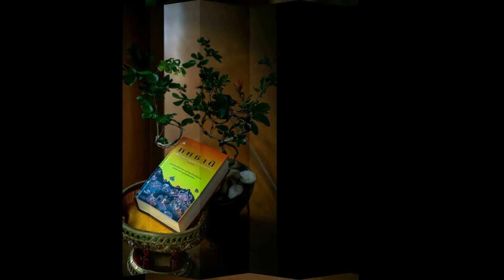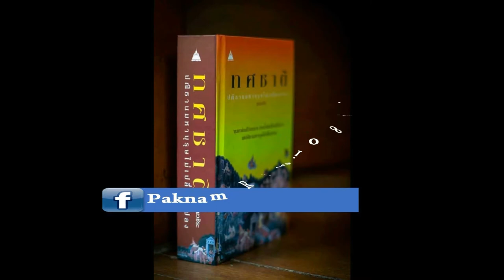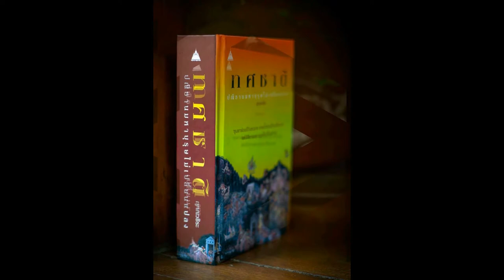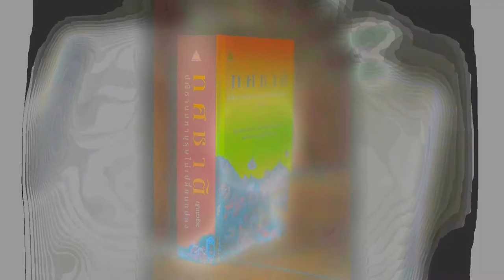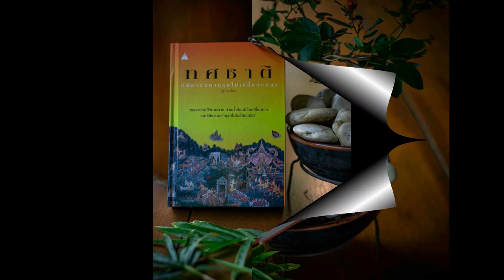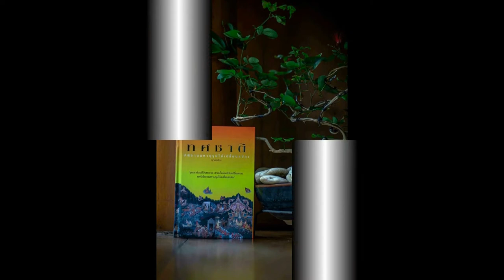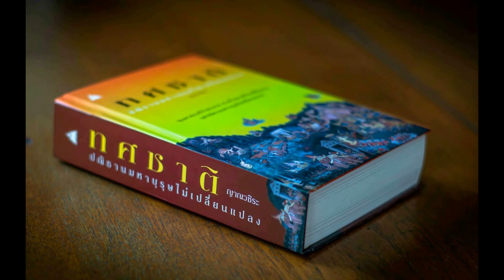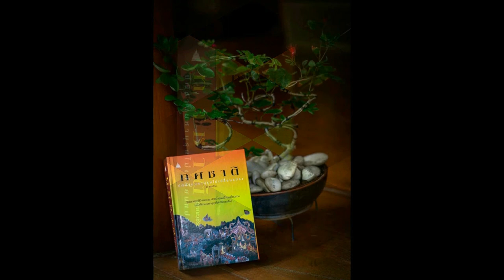ทศชาติ ชาติที่ ๙ วิธูรบัณฑิต 02 บุพเพสันนิวาส